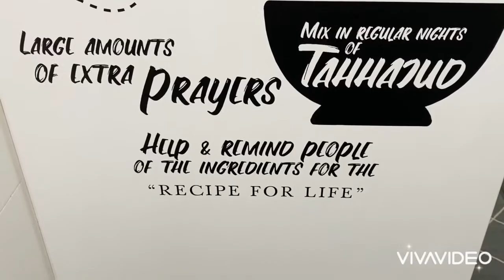Typical Singaporean Breakfast 🥚🥚🥚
Assalamualaikum Yuolls.
Ape khabar semua, Abah2 & Kakak sekalian...
Short video yang saya nak share ni is cara2 or tips to make the perfect half-boiled eggs for your breakfast galore!! 🤣

Bahan2 needed cuma 3 benda jer..
• Telur ayam jantan (🤣🤪)
• Kicap masin
• White pepper

After watching the video, saya rasa abah2 boleh buat. Cukup simple and easy to do. Boleh praktik kan supaya bila kita nak prepare, telur setengah masak kita tidak akan jadi terlebih mentah pasal kurang masak or terlalu masak kerana terlalu lama direndam air mendidih...
So, why don't yuolls try it out..
Selamat mencuba 😊